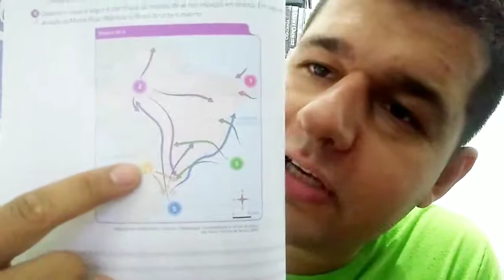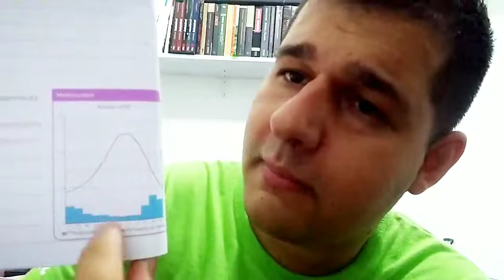Geografia - 6ºano - aula 47